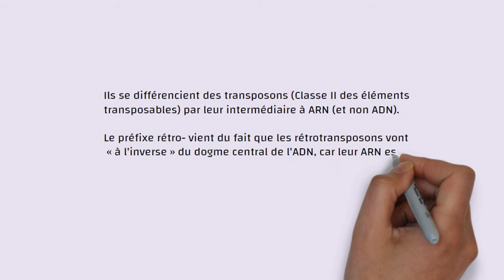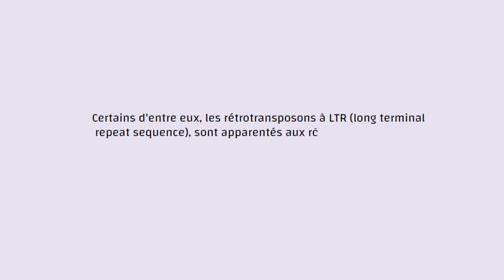N°230-Les rétrotransposons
Collection Littérature

13 vidéos